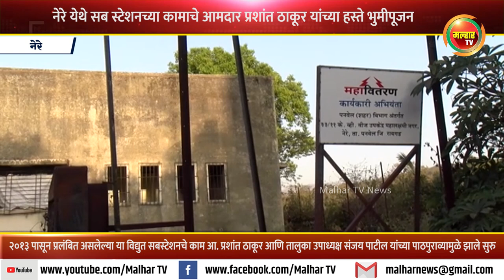नेरे येथे सब स्टेशनच्या कामाचे आमदार प्रशांत ठाकूर यांच्या हस्ते भुमीपूजन !!!